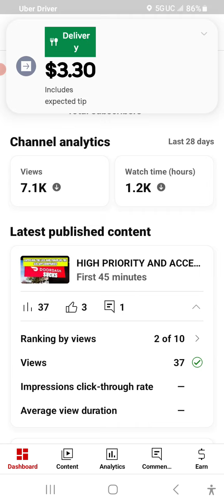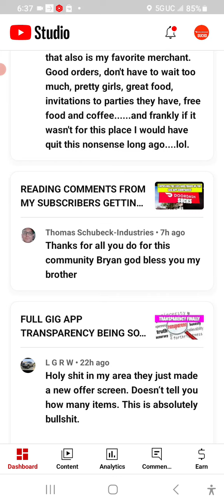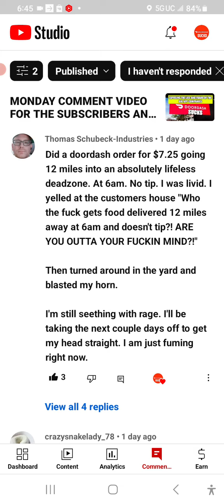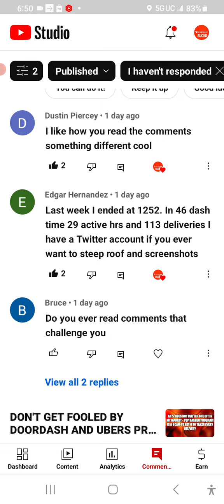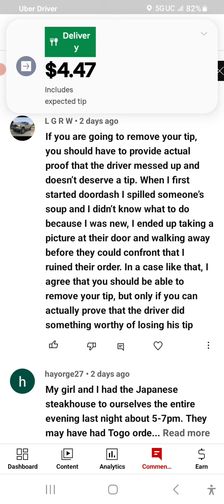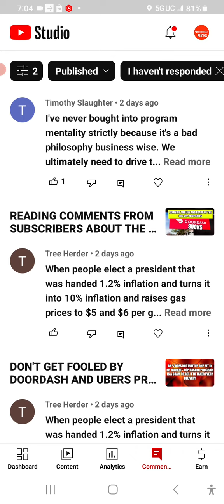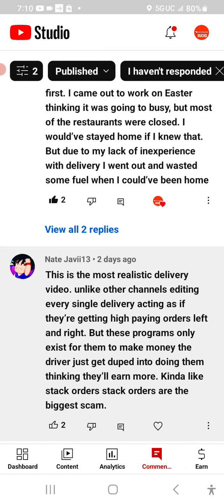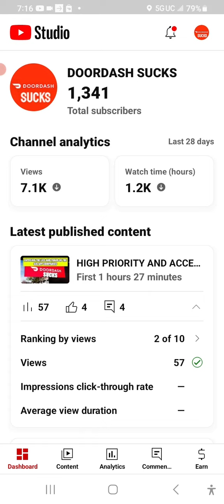WEDNESDAY COMMENT VIDEO FOR SUBSCRIBERS AND LISTENERS DOORDASH UBER EATS